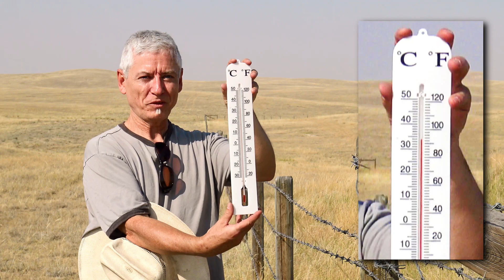Summer of Smoke - Camping & BC Fires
2017 was a bad year for forest fires in BC, Montana and Washington State. Alberta was covered in smoke all summer long. Despite the haze there was still beauty to be found while camping the region.

Camera: Sony 4K FDR-AX33
Editing: Powerdirector 15 Ultra